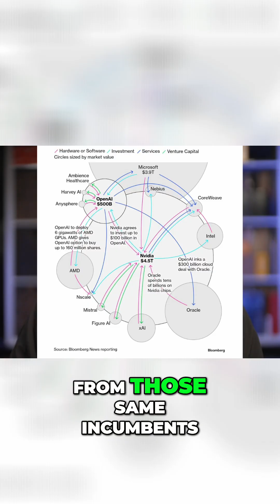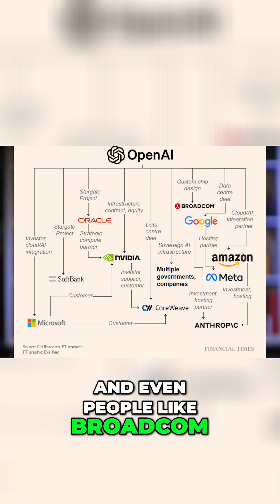AI Bubble or Revolution Economics of Exuberance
We dissect the AI boom: Is it a bubble or a fundamental shift? We compare valuations, analyze institutional warnings, and explore the consequences of a market correction. We examine cross-investments and strategic partnerships, like Microsoft's OpenAI deal and similar plays by Google and Amazon. We offer insights on the hype cycle and potential timing.